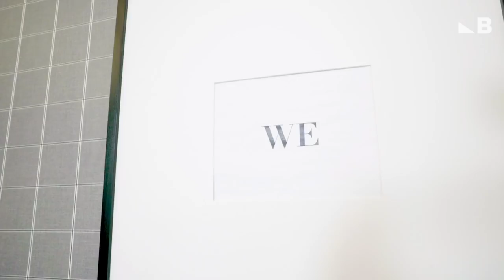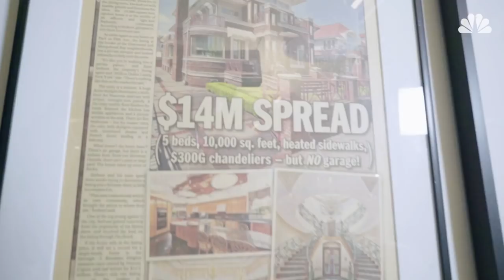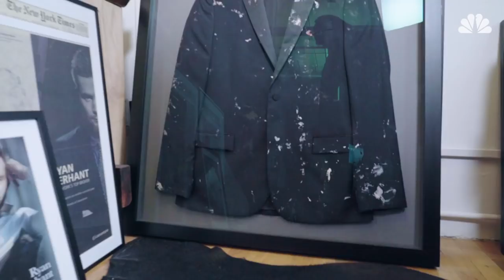Peek Inside Ryan Serhant's 'Million Dollar' Office | Better | NBC News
Ryan Serhant from Bravo's "Million Dollar Listing New York" sells hundreds of millions of dollars in real estate every year. Here's how he does it with the help of trust, a nerf gun and a few other surprises in his office.